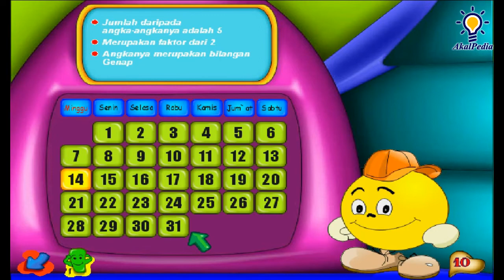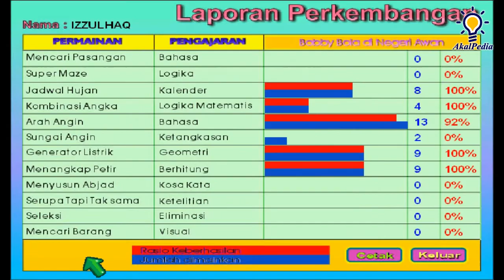Part 4 Bobby Bola di Negeri Awan - GAME PLAY | Edukasi Anak 6 7 8 9 10 Th | Kalender & Deret Angka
Petualangan Bobby Bola di Istana Dewi Hujan

Jadwal Hujan dan Kombinasi Angka

Kali ini anak-anak diajak bermain ke Negeri Awan, Tempat Tinggal Para Dewa, Ada Dewa Matahari, Dewa Guntur, Dewa Angin, dan Dewi Hujan.

Telah terjadi sesuatu di negeri Awan, para Dewa yang mengendalikan cuaca menghadapi masalah yang menyebabkan cuaca di Bumi tidak dapat dikendalikan.

Dalam Kondisi yang penuh dengan ketegangan ini, sesosok Peri Pengantar Pesan meminta bantuan Bobby Bola dan kawan-kawan untuk membantu menyelesaikan masalah di Negeri Awan sebelum keadaan menjadi bertambah gawat.

Apa yang sebenarnya telah terjadi ???

Dapatkah Bobby Bola dan kawan-kawan mengatasi kemelut yang terjadi di Negeri Awan ???

Dapatkah Bumi, tempat tinggal kita terselamatkan ???

Ayo,... ikuti petualangan menarik ini bersama Bobby Bola dan kawan-kawannya di Negeri Awan.

Dapatkan tanda hati yang berisi pesan-pesan moral setiap kali anak-anak dapat menyelesaikan permainan dengan baik.

dora the explorer, bobby bola, dora, dora and friends, dora click and create, dora the explorer full episodes, dora the explorer click and create, dora the explorer game, dora the explorer backpack adventure, la casa de dora, go diego go, insaniquarium, naruto ultimate ninja heroes, doratheexplorer, dora the explorer dance to the rescue, game psp terbaik, game dragon ball android 2022, game naruto ppsspp, teletubbies favorite game, game ppsspp naruto, naruto ps2, dora the explorer song, bobby bola keliling dunia, psp naruto, dora the explorer backpack, dora the explorer fairytale adventure, naruto ultimate ninja heroes 3, naruto ultimate ninja heroes 2, naruto ultimate ninja impact ppsspp, aisar jilid 1, naruto ppsspp, dora carnival adventure, dora the explorer episodes, naruto ultimate ninja heroes ppsspp, dora the explorer pc game, akal interaktif, dora fairytale adventure book, naruto ninja heroes, dora the explorer theme, dora the explorer theme song, naruto psp, ultimate wars awaken, big red chicken dora the explorer, insaniquarium android, naruto ninja impact ppsspp, save data naruto impact, dora games, game ppsspp terbaik, game psp seru, noggin moose and zee, team umizoomi crazy skates, toddler learning video, preschool learning videos, kids learning tube, simple learning songs, 123 counting, counting songs, abc song, a for apple, nick jr games, nick jr paw patrol, toy story activity center, skip hop activity center aladdin activity center, toy story 2 activity center, the lion king activity center, tarzan activity center, lion king activity center, disney activity center, winnie the pooh activity center, a bug's life activity center, tarzan activity center trailer, the land before time activity center, 102 dalmatians activity center, shrek 2 activity center, activity center, video game for kids, game for kids hub, game for kids to play, kids game, go diego go, go diego go theme song, go diego go rescue pack, go diego go full episodes, sesame street songs, sesame street alphabet, back at the barnyard, the lion king, lion king songs, disney princess songs, blue's clues and you, blue's clues theme song, how to draw mickey mouse, mickey mouse games, winnie the pooh songs, winnie the pooh games, avatar the last airbender game, brother bear, brother bear 2 games, abcd, abc song, a for apple, timon and pumbaa's virtual safari, timon and pumbaa's jungle games, toddler learning videos, abc song, abc, abc news live, abc song nursery rhymes, abc news, abc phonics song, cocomelon abc, gracie's corner abc, abc song phonics, a b c, abc songs, abc lore, abc kids tv, abc malayalam, abc 123, abc song chu chu tv, abc cartoon, abc's, abc learning for toddlers, abc abc, abc phonics, abc kids, abc jackson 5, abc polyphia, abc news australia, abc mouse, elmo abc, abc cocomelon, rhymes, usher abc, dora the explorer la maestra de musica ,dora the explorer la maestra de musica, dora the explorer candy land, dora candy land, dora the explorer, dora the explorer full episodes, dora cartoon, dora the explorer theme song, dora and friends, dora the explorer map, dora la exploradora, dora explorer, creepy dora, dora sai teja, dora cake, dora theme song, dora dora dora, kala dora song, go diego go, go diego go theme song, go diego go rescue pack, go diego go full episodes, go diego go credits, Go Diego Go! Great Dinosaur Rescue, Go Diego Go! Safari Rescue, Dora the Explorer, Edugame, Dora and the Lost City of Gold, toddler learning video, toddler videos, toddler songs, toddler dance songs, toddler sleeping music, toddler cartoons, toddler, toddler shows, toddler halloween, toddler dance along videos, toddler bedtime story videos, toddler learning, toddler music, cars for toddler,, toddler learning videos, toddler trucks, toddler sleepy videos, toddler educational videos, reader rabbit toddler, toddler halloween songs, toddler fun learning, toddler exercise video, toddler cars, toddler speech therapy videos, toddler storytime, songs littles toddler learning